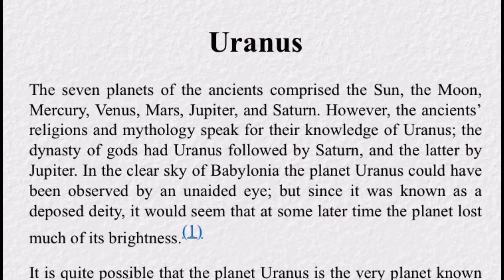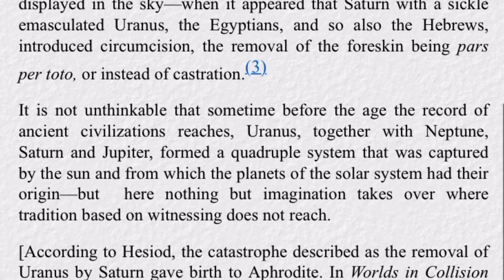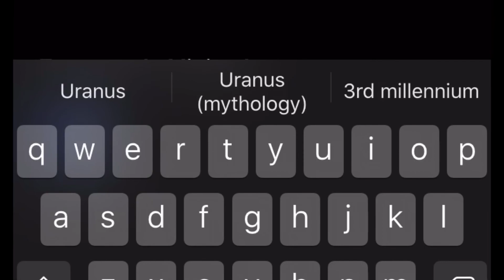Uranus by Immanuel Velikovsky